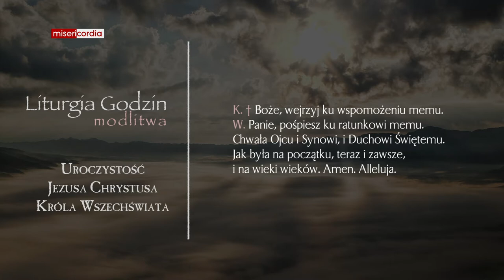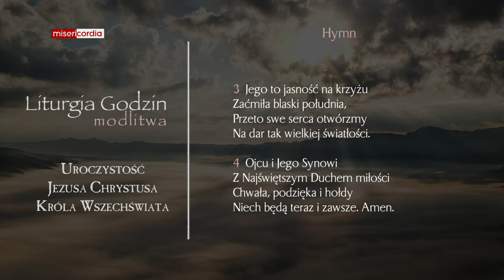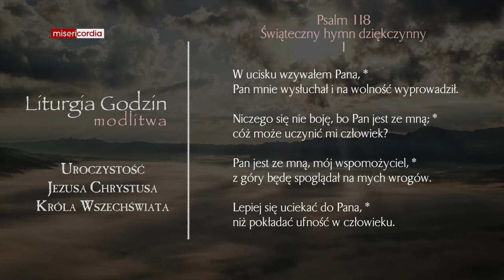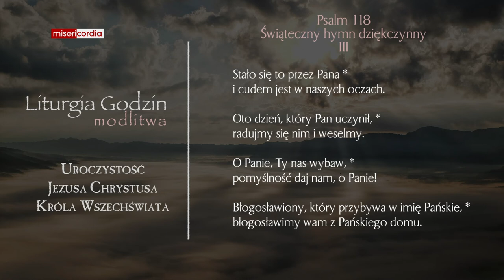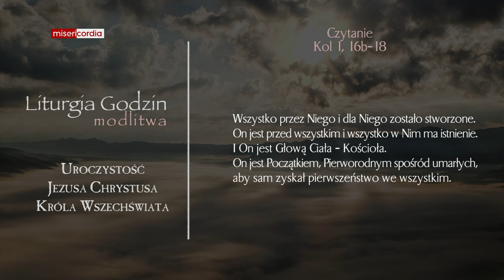Liturgia Godzin | Modlitwa Południowa | Uroczystość Jezusa Chrystusa, Króla Wszechświata